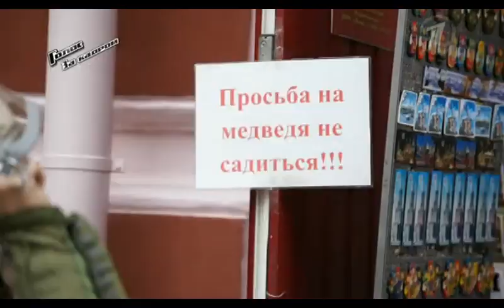Голос 2 - За кадром. Наргиз Закирова и Анна Александрова. Выпуск 09 11 2013